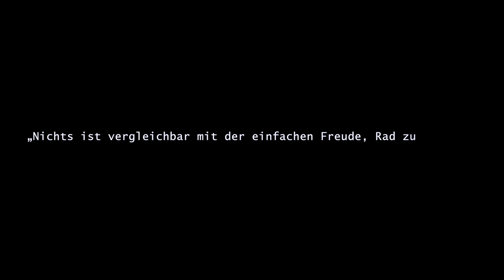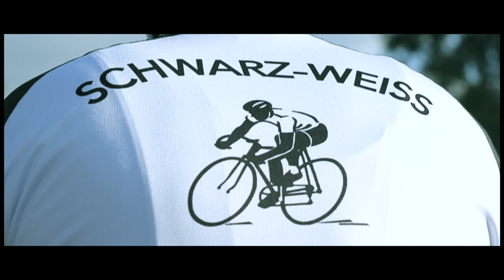Radsport SW-Holtwick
Seit einigen Jahren bietet der Verein Schwarz Weiß Holtwick e.V. dem Rennradsport eine Basis - und ist stolz darauf, dass sich diese Abteilung immer größerer Beliebtheit erfreut.